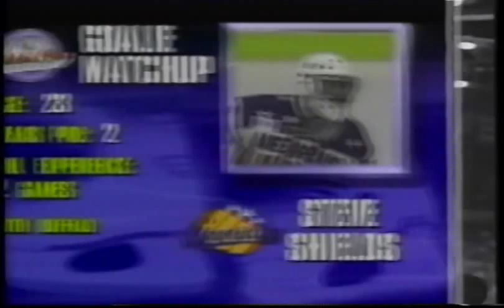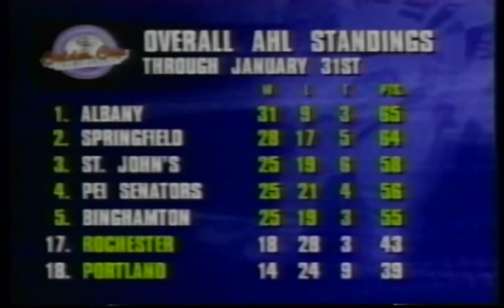Amerks vs Pirates Game 7 1996 1st Period (1/3)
This is part 1 of all of game 7 when the Rochester Americans defeated the Portland Pirates to win the 1996 Calder Cup.  This has the pregame show, first period and first intermission report.